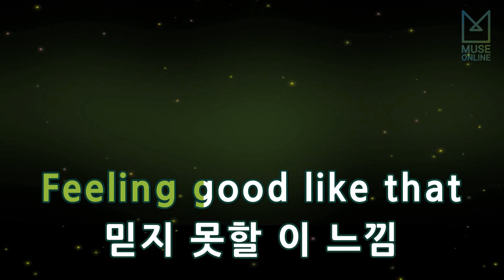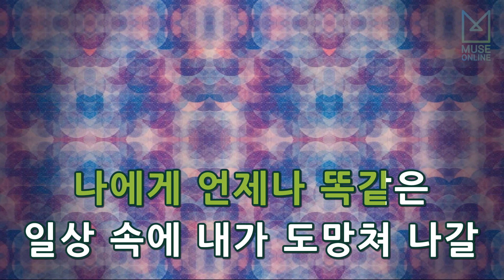[뮤즈온라인] 몬스타엑스(Monsta X) - 뉴튼 (NEWTON)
몬스타엑스(Monsta X) - 뉴튼 (NEWTON)

작사 : 이주헌, I.M, XEPY
작곡 : LOHI 1, 이경민, LOHI 2, XEPY